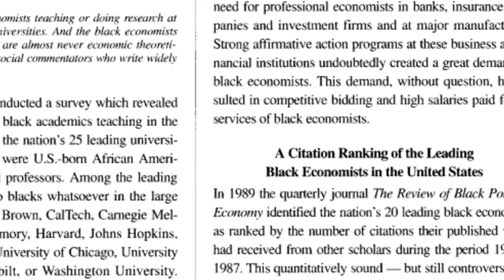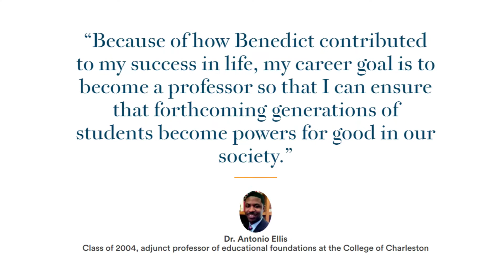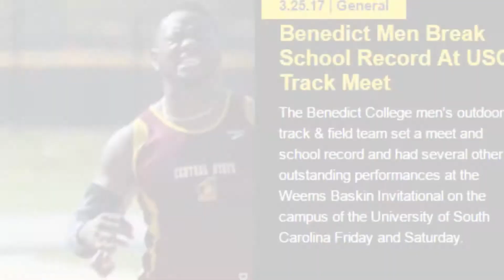Dr. David H. Swinton's Retirement Farewell Video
After 23 years of dedication, loyalty, and service to Benedict College, Dr. Swinton reflects on directing the transformation of the institution's landscape, both internally and externally. During this time the College has seen a complete revitalization, from improved on-campus housing to an efficient communications network, to state of the art sports facilities. Dr. Swinton has led Benedict College in a new direction, the direction of greatness. Thank you Dr. Swinton for your dedication.